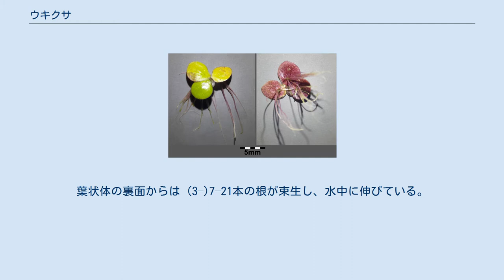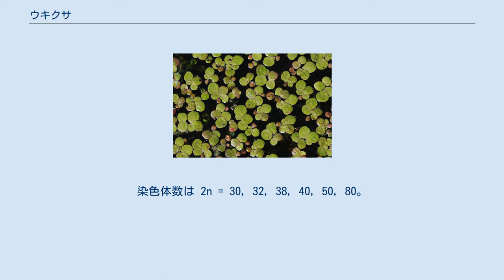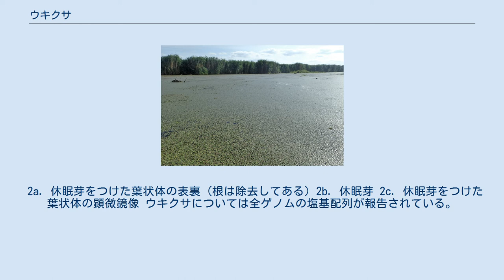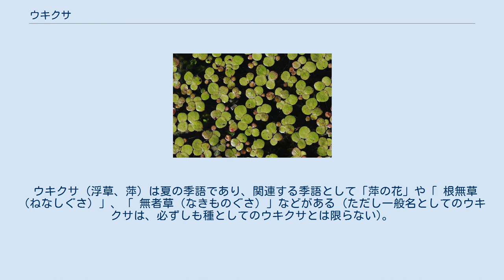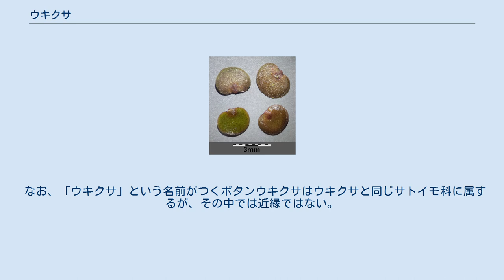ウキクサ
ウキクサ（浮草、萍、学名: Spirodela polyrhiza）はウキクサ亜科ウキクサ属に属する水生植物の1種であり、淡水域の水面に生育する。
直径 3–10 mm ほどの葉状体から、多数の根が水中に伸びている。
葉状体は5–16脈をもち、裏面はふつう紫色を帯びる。
秋になると根をもたない休眠芽を形成し、水底で越冬することがある。
このように秋になると姿を消し、春に再び現れることから「 無者草（なきものぐさ）」ともよばれた。
また「鏡草」という古名もある。
 「ウキクサ」という名は、ウキクサ亜科の植物の総称として用いられることもあり、さらに遠縁のものも含めて水面に浮かぶ植物の一般名として使われることもある。
また、デンジソウ (水生のシダ植物の1種) の異名としても使われることもある。
ウキクサは水面を漂うため、不安定で落ち着かない生き方をウキクサ (浮草) に例えて表現されることもある。
以下では、種としてのウキクサについて解説する。
 水面に生育する浮遊植物であり、扁平な葉状体 (フロンド、葉と茎の区別がない) と根からなる (下図1a, b)。
葉状体は広倒卵形 (左右相称からやや不相称)、大きさは 3–10 x 2–8 mm、ふつう扁平で膨潤することはなく、掌状に伸びる5–16脈がある。
脈に沿って表面に突起が存在することがある。
葉状体の表面は緑色、裏面はふつう赤紫色を帯びるが、緑色のこともある (下図1b)。
葉状体の裏面からは (3–)7–21本の根が束生し、水中に伸びている。
根の長さは 0.5–3(-4) cm、根の先端は鋭頭。
 葉状体の基部両側に出芽嚢があり、そこから新たな葉状体を形成して出芽状に増殖する。
ふつう2–5個の葉状体がつながった群体を形成しており、これが分断することで新たな群体ができる。
 1a. 葉状体と根 1b. 表面 (左) と裏面 (右) 日本での花期は5–9月だが、開花は非常にまれである。
花は花被を欠き、2個の雄しべと1個の雌しべからなる (雄しべ1個からなる雄花2個と雌しべ1個からなる雌花1個とする記述もあるが)。
雌しべの花柱は長さ約 0.3 mm、子房は1–2個の胚珠を含む。
果実は直径 1–1.5 mm、わずかに翼があり、1–2個の種子を含む。
種子は長さ 0.7–1 mm、12-20本の肋がある。
染色体数は 2n = 30, 32, 38, 40, 50, 80。
 秋になると、ときに新しい葉状体がデンプンを貯蔵し、肥厚して休眠芽 (越冬芽、殖芽、turion) となる (下図2)。
休眠芽は直径 1–2 mm、根を欠き、アントシアニンを含んで濃緑色から赤紫色になる (下図2)。
休眠芽は水底で越冬し、翌春に浮上して増殖を再開するが、泥中で4年以上生き残ることもある。
また窒素不足や二酸化炭素増加、アブシシン酸などによっても休眠芽が誘導されることが知られている。
アブシシン酸処理後2週間で、デンプン含有量は乾燥重量の60%以上に達する。
 2a. 休眠芽をつけた葉状体の表裏 (根は除去してある) 2b. 休眠芽 2c. 休眠芽をつけた葉状体の顕微鏡像 ウキクサについては全ゲノムの塩基配列が報告されている。
ゲノム長は 158 Mb (Mb = 100万塩基) ほどであり、ウキクサ亜科の種で調べられた中では最も小さい。
 3. 水面を覆うウキクサ (ポーランド) 汎世界種であり、北米、南米北西部、アフリカ、ユーラシア、東南アジア、オーストラリアから報告されている。
日本でもふつうに見られ、北海道から琉球まで生育している。
 池や水田、水路などの淡水域に生息し、しばしば水面を覆う (右図3)。
水流があると流されてしまうため、水流のない、またはほとんどないところに生育する。
 成長が早いこと、水と直接接していること、ゲノムサイズが小さいこと (上記参照) から、バイオ燃料・バイオレメディエーション・炭素回収などの目的とした研究が行われている。
 発汗作用や利尿作用があり、生薬とされることがある (生薬名は 浮萍（ふひょう）)。
 ウキクサ (浮草、萍) は夏の季語であり、関連する季語として「萍の花」や「 根無草（ねなしぐさ）」、「 無者草（なきものぐさ）」などがある (ただし一般名としてのウキクサは、必ずしも種としてのウキクサとは限らない)。
ウキクサを詠んだ俳句として、以下のようなものがある。
 萍の 鍋の中にも 咲にけり —一茶 晩涼に 池の萍 みな動く —虚子 萍を 岸につなぐや 蜘の...